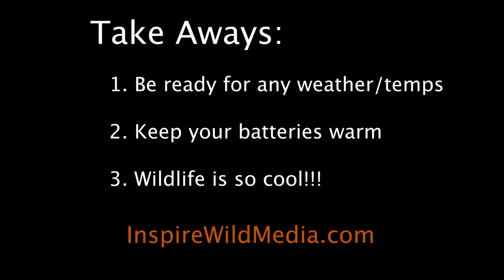Fox vs Eagles vs Coyotes in Yellowstone | Behind The Lens | S1E6 | Inspire Wild Media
Ep. 6 'Fox vs Eagles vs Coyotes' is a glimpse into what animals battle over the food wolves provide in the Yellowstone ecosystem. Even though wolf packs are successful on average less than 30% of their hunts, they provide crucial food for an array of other creatures when they are.

Enjoy this episode as these animals compete for pieces and scraps of bull elk carcass. Both Episodes 5 and 7 also follow this carcass and the creatures that enjoy it during the frigid winter of Yellowstone.

Have you ever wondered what it takes to pursue your dreams? Have you ever wondered what it takes to be a wildlife cameraman? Have you ever been curious what it takes to get those shots? Follow my journey through Yellowstone as I teach myself my lifelong dream of being a wildlife filmmaker and discover inspiration to get outside, or put in the necessary effort, and pursue your dreams.

See more of my story on my IWM Website...

You can also follow along the most recent stories on my Facebook and Instagram

There will be many more fun things along the way.